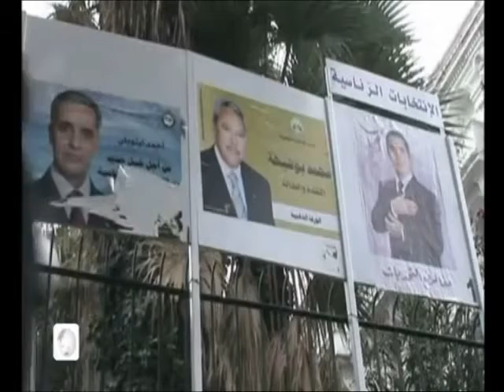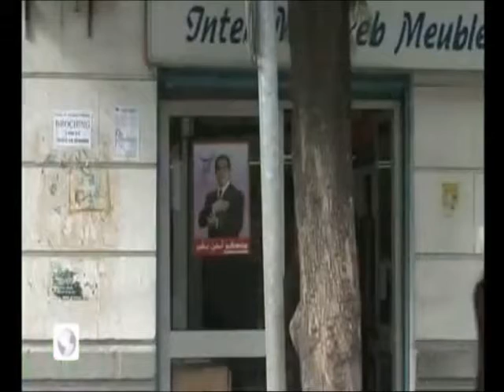Selim Ben Hassen président Byrsa Tunisie : Interview sur TV5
Interview de Selim Ben Hassen à TV5 Monde. Selim Ben Hassen est avocat. Selim ben Hassen est Président de Byrsa.. En Octobre 2009, Selim Ben Hassen a organisé une conférence débats entre les acteurs de l'opposition démocratique tunisienne à Sc po Paris à quelques jours des élections présidentielles remportées par Zine Ben Ali. Lire la suite: Tunisie : vers un dialogue du régime de Ben Ali avec l’opposition ? Lire le dossier de TV 5 sur la Tunisie: L'opposition tunisienne peine à se faire entendre